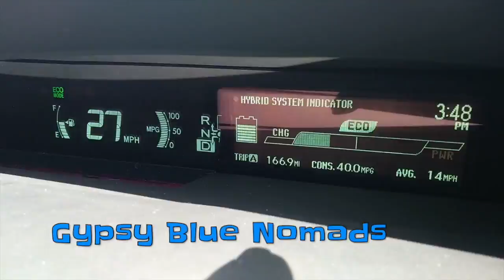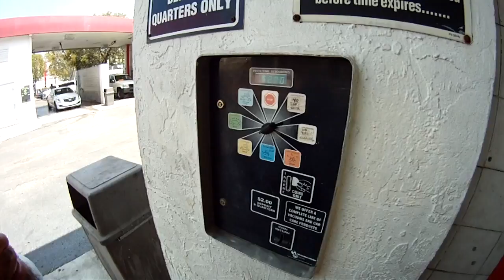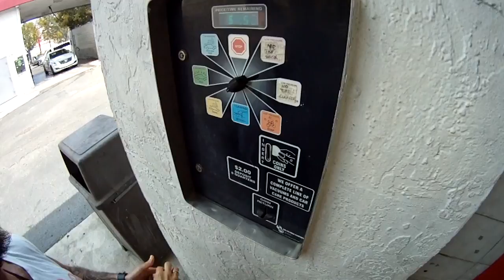GypsyBlue Nomads: Donate Some More & Wash GypsyBlue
We are a married couple with a trans history,  who are minimalists that travel and live in their Prius by choice. Join us and grow with us as we navigate this life with love.